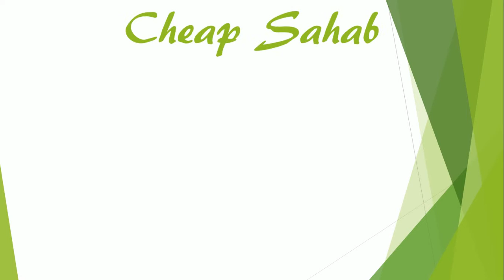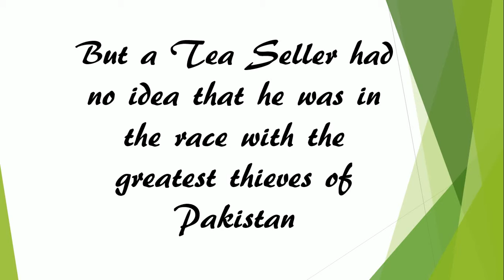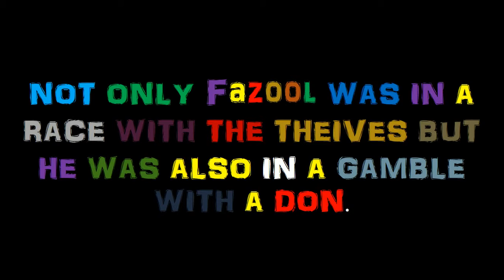Cheap Sahab In And As FAZOOL | FAZOOL WEB SERIES | Official Trailer | Releasing On 8th June, 2017.